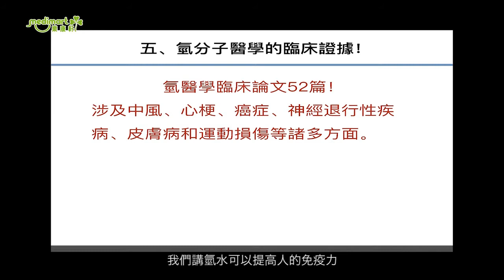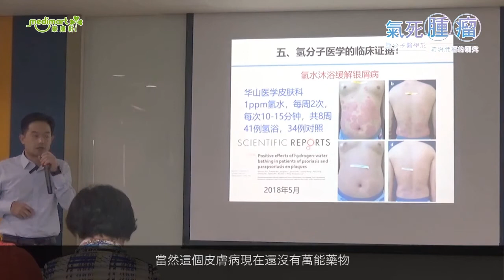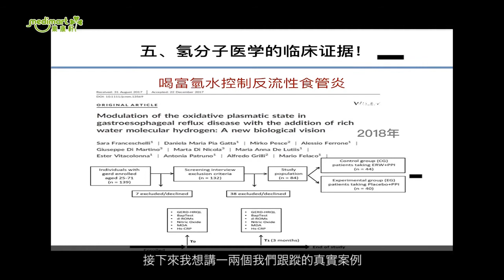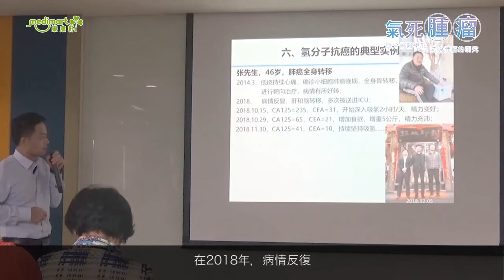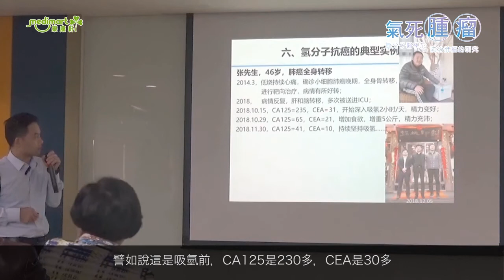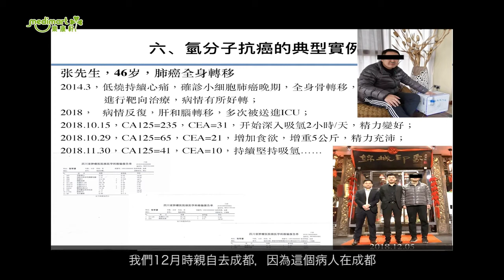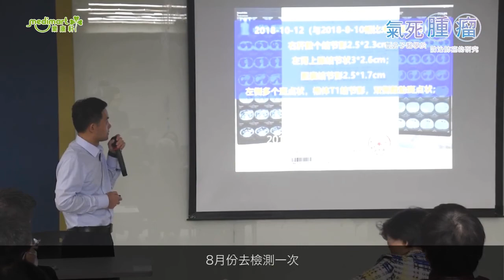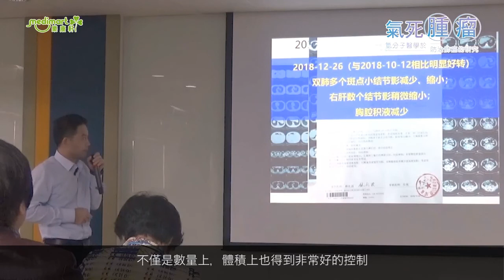气死肿瘤9 现时氢治疗已取得的临床证明？何前军教授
除了癌症以外，氢分子对中风，神经退行性疾病，皮肤病和运动损伤等诸多方面都有比较好的效果。何前军教授也提到银屑病（牛皮癣），反流性食管炎，肺癌复发全身转移的例子，采用氢气疗法后对病情都有缓解的效果。那位晚期肺癌病患的精神状态另何前军教授感到非常诧异，他说他还未见过哪个晚期肿瘤病人精力还这么好的，非常神奇。